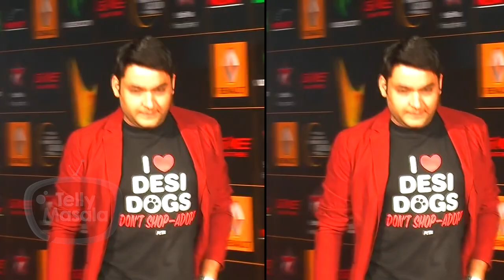First Salary Of Top Television Stars | Hina Khan, Karan Patel, Asha Negi Rashami Desai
TV stars not just do soaps but also often resort to doing commercials, special appearances, live shows and anchoring shows. However, they get to this point after working hard for years; it does not happens in a single day. Here is the list of first salary of your favourite TV celebs. Watch the video to know more.